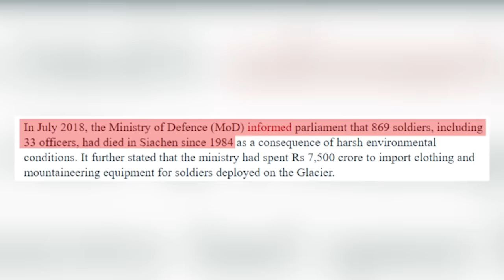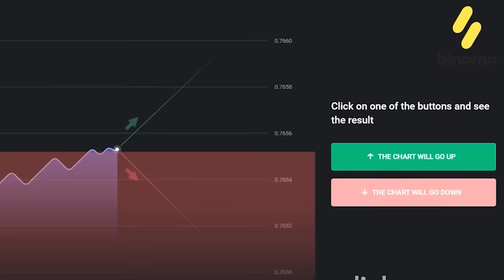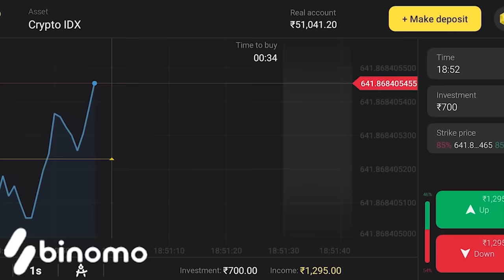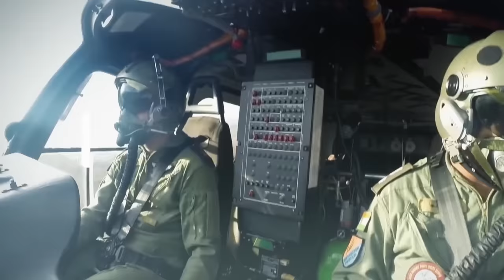SIACHEN में INDIAN फौजी कैसे रहतें है? | Indian Army Life in Siachen Glaciers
and get Rs.65,000 for Binomo tutorial.

Hello friends, ever thought how our indian army lives in the  harsh conditions of siachen glaciers? Well, to start with siachen glacier is a strategic point that china and pakistan, both of our neigbour countries have an eye on!
And pakistan was almost on the verge of capturing it when indian army launched operation meghdoot.
 And that is exactly why it becomes extremely important for india to protect it! But at what cost? Well, our soldiers have to eat almost frozen solid food, live under harsh conditions of -70 degree celsius.